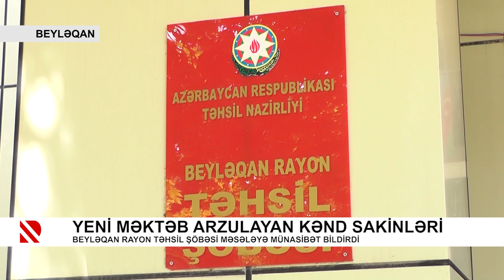Yeni məktəb arzulayan kənd sakinləri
Beyləqan Rayon Təhsil Şöbəsi məsələyə münasibət bildirdi